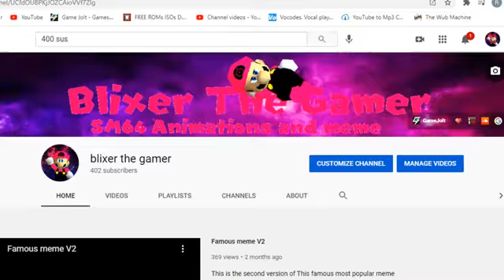Yay i hit 400 subscribers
Also my banner and photo be updated

Thanks!